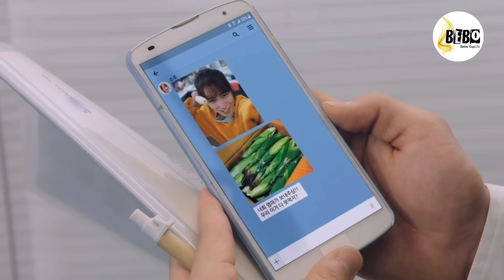PART-2 || Billionaire Playboy Fall in Love With Poor Girl (हिन्दी में) Korean Drama Explained Hindi.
Hello everyone...

Billionaire Playboy Fall in Love with poor girl [All parts link]

감사합니다

Tags,

Professional Single
 Part 1👉 HttpsI ://youtu.be/tzCOVkMCvW0